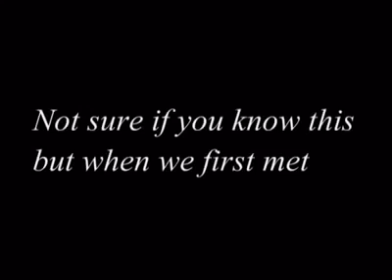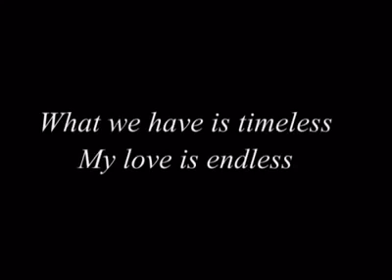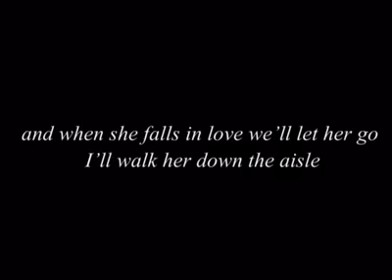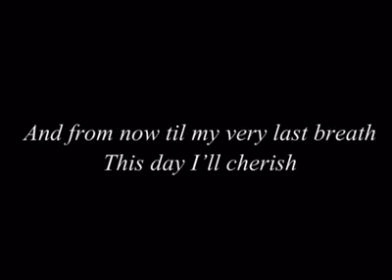Beautiful In White